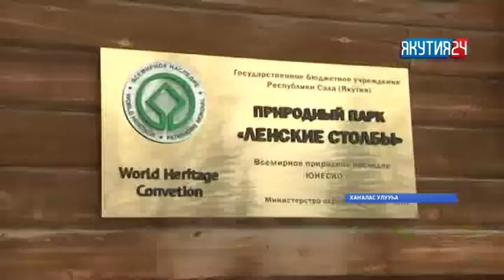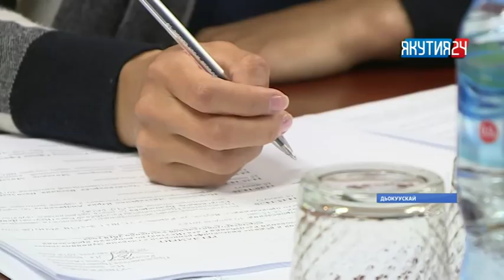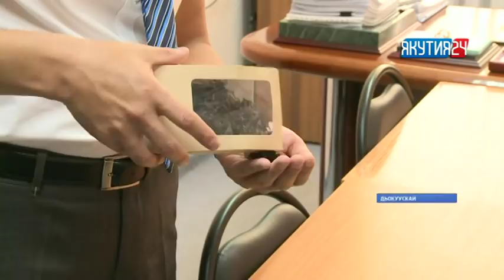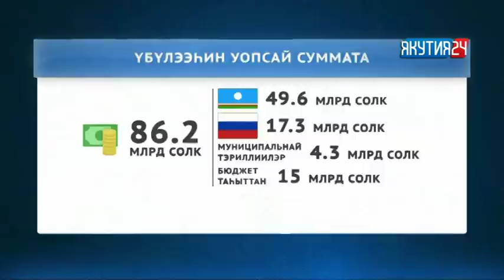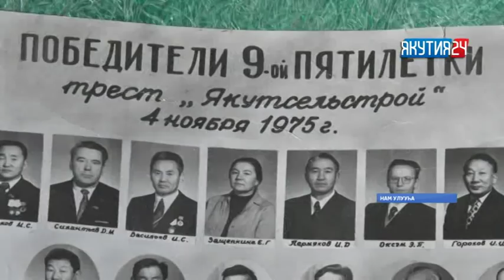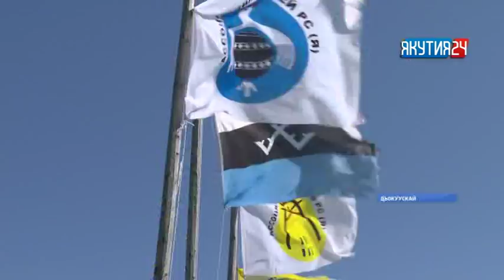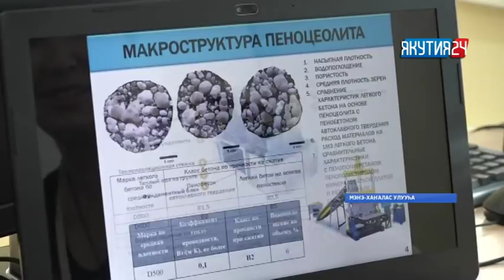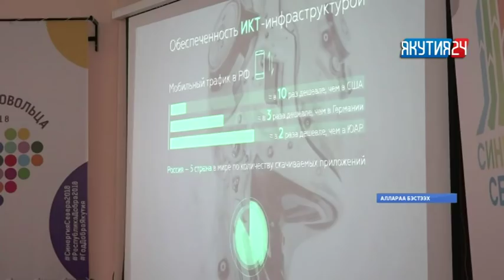«Күнтэн күн» нэдиэлэ түмүгүн таһаарар биэрии. 11.08.2018